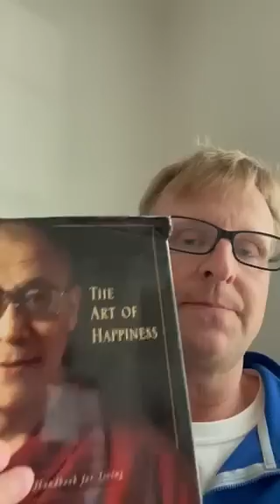Book Review: The Art of Happiness, by His Holiness, the Dalai Lama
A surprising answer by a religious leader when asked about the meaning of life...